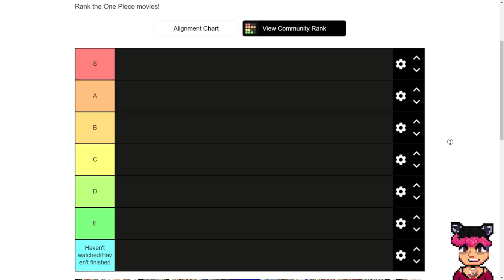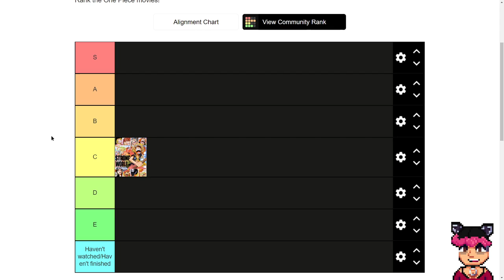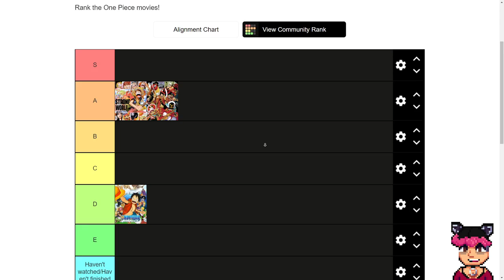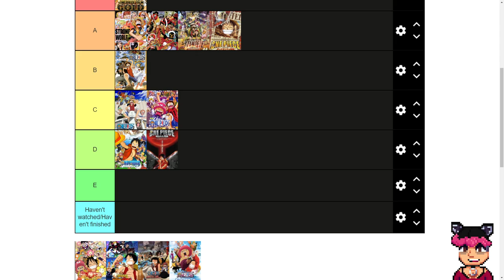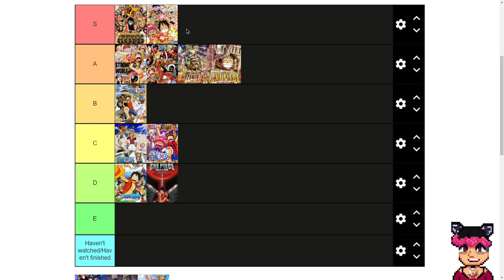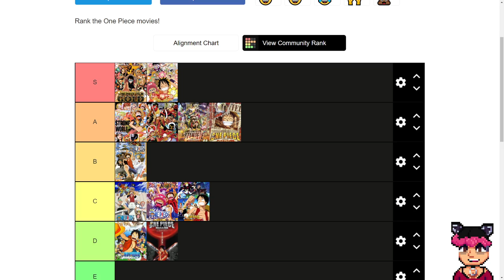Tier List Películas One Piece | Naruedyoh